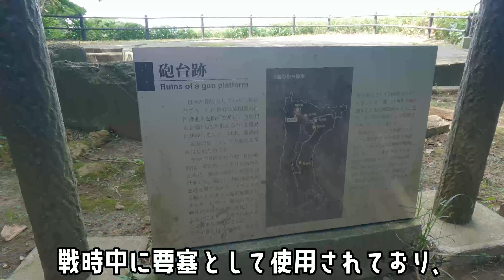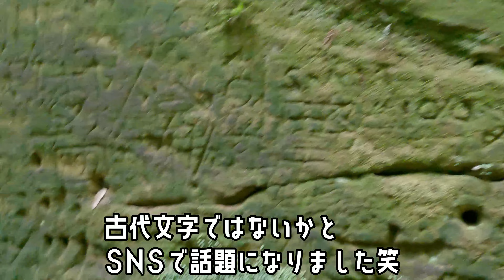【4K】猿島 ~ジブリ写真が撮れるスポット~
【メインチャンネル　Dragon K-kun Pets】